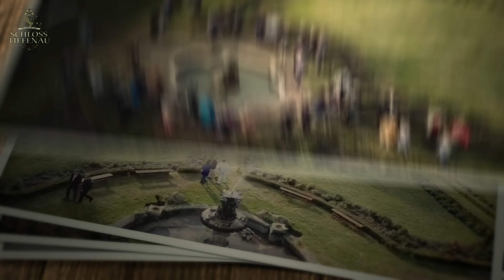۝ Vlog 17 ۝ Das Schlosspils Traktat-Fest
Hier ein Rückblick von unserem Schlosspils Traktat-fest vom 19. Mai 2024. Besonderer Dank geht an Rico Weser, der das Videomaterial bereitgestellt hat.